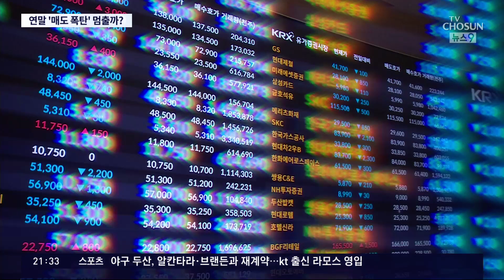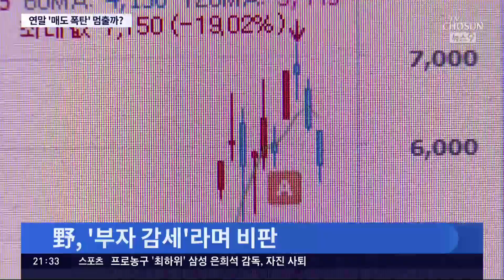대주주 양도세 기준 '10억→50억'…증시 매도폭탄 줄어들 듯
연말만 되면 주가가 통과의례처럼 요동치는 경우가 있죠. 주식을 대량으로 보유한 사람들이 양도세 를 피하기 위해 매도 에 나선 영향을 받는 겁니다. 앞으론 이런 일이 없도록 정부가 주식 양도세 기준을 대폭 완화했습니다.